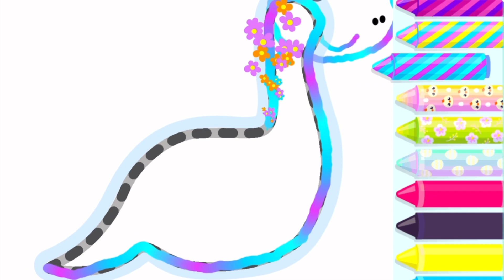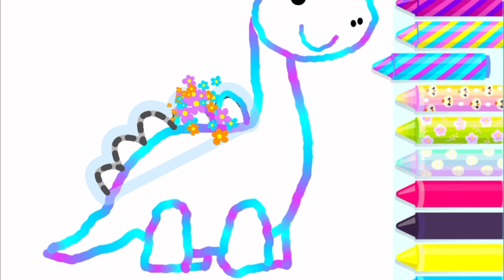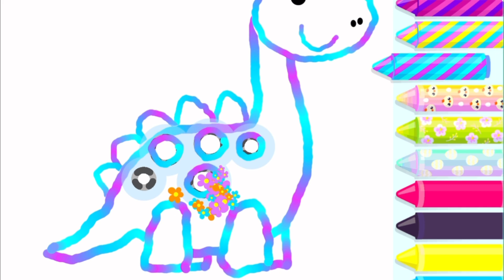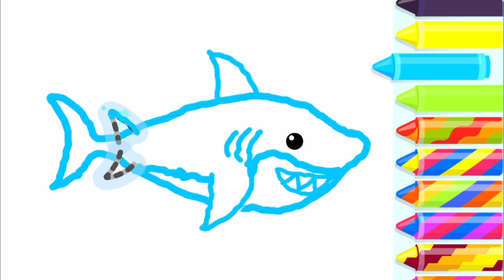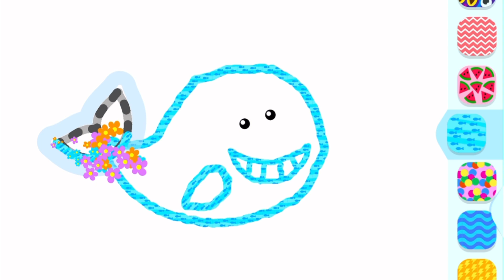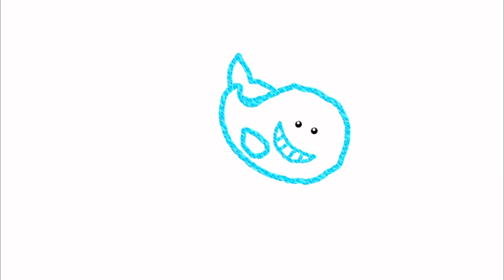Shark and Dinosaur Drawing for Kids - Painting and Coloring for Kids - Coloring for Children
Dive into an adventurous world of creativity in this engaging video designed especially for children! Join us as we create and color amazing drawings of a shark and a dinosaur. Kids will have a blast refining their drawing skills while exploring the world of colors. This educational and entertaining activity is designed to spark their creativity and provide endless fun. Enjoy the artistic journey!